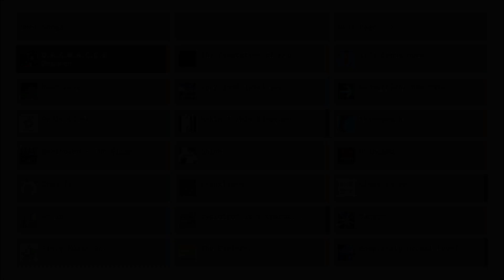Project Arrhythmia - No Hit 1.2x Speed "D.A.A.N.A.C.C.E." (level by Jasoncreates9__) [Hard]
Pretty neat level, basically a collection of level concepts as far as I can tell. Especially liked the first bit of the fifth section.

Song: "D.A.A.N.A.C.C.E." by Negaren
Personal difficulty: 0 (Easy)

This is a community level made in the Project Arrhythmia level editor. You can find out more at...

Personal difficulty rating system:

0 (Easy): Under an hour to no hit
1 (Normal): An hour to 3 hours to no hit
2 (Hard): 3 hours to 8 hours to no hit
3 (Rough): 8 hours to 20 hours to no hit
4 (Cracked): 20 hours to 50 hours to no hit
5 (SHATTERED): Practically impossible to even clear